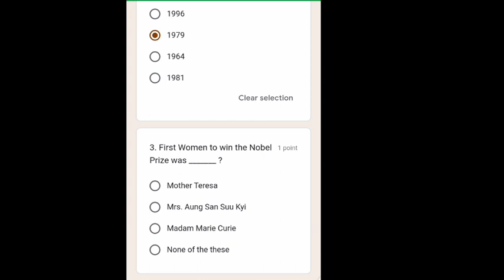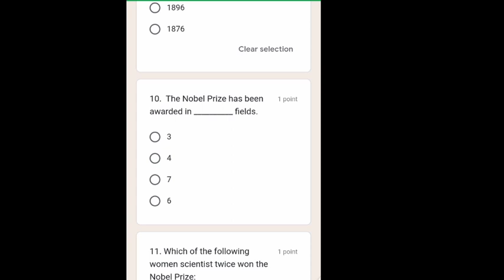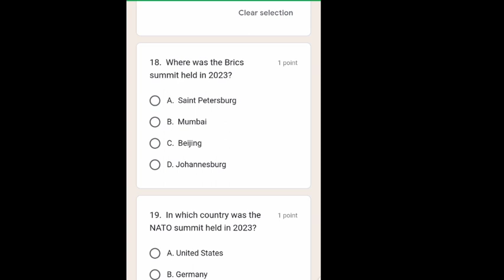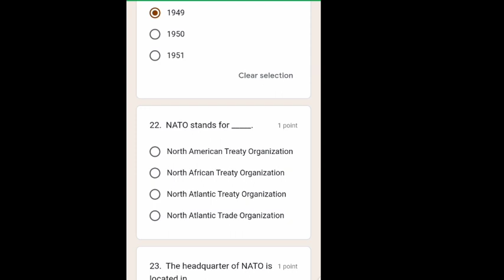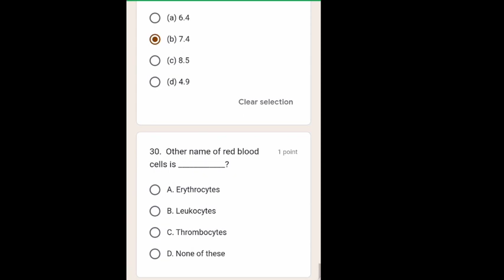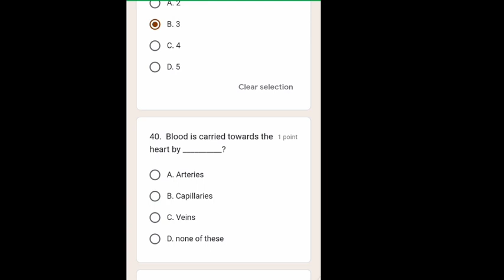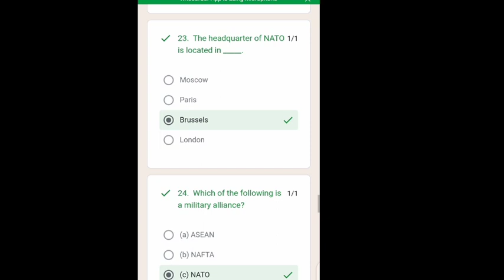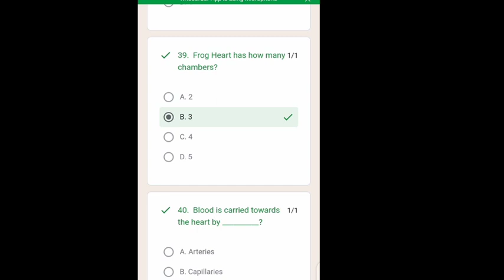How Well Do You Know the World? - A Journey Through General Knowledge MCQs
Question querry:-
Certainly! General Knowledge Multiple Choice Questions (MCQs) cover a wide range of topics, including geography, history, science, literature, current affairs, and more. These questions are designed to test your overall awareness and understanding of various subjects. They often present a statement or a question with multiple answer choices, and you have to select the correct one. Practicing such MCQs is a great way to enhance your knowledge across different domains.

सामान्यज्ञान प्रश्नोत्तर ज्ञानक्षेत्र MCQs हिंदी_ज्ञान जागरूकता प्रतिस्पर्धा बूटकैम्प सवाल_जवाब ब्रेनचैलेंज सामान्य_जागरूकता
MCQs Quizmania TriviaTrends KnowledgeChallenge TestYourIQ QuizBuzz BrainTeasers SmartLearning TrendingQuizzes QuizMasters